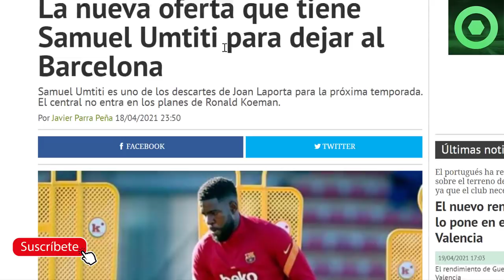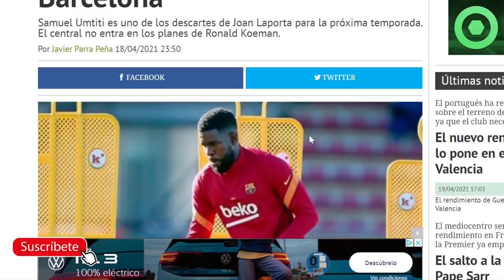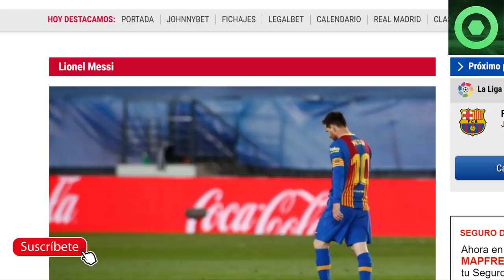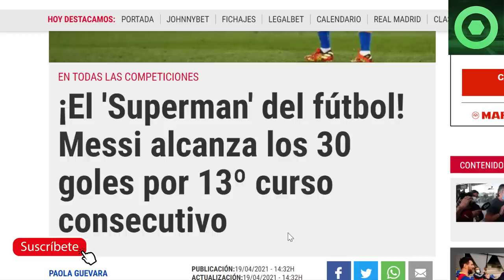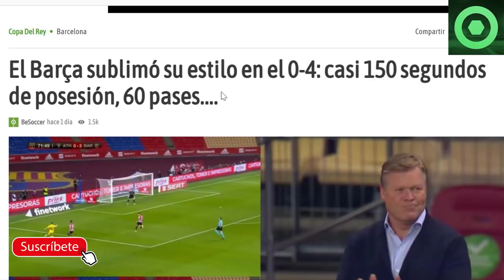🔴ASOMBROSA NOTICIA de LEO MESSI 🟥JUGADOR del BARÇA recibe GRAN OFERTA, SE VA?🔴PONEN PRECIO a TRAORÉ🔴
Fuentes:
fcbarcelonanoticias
besoccer
fichajes net